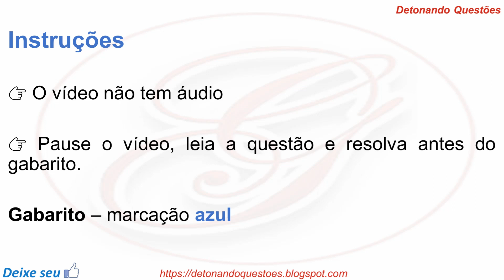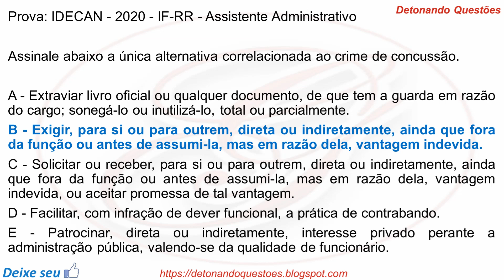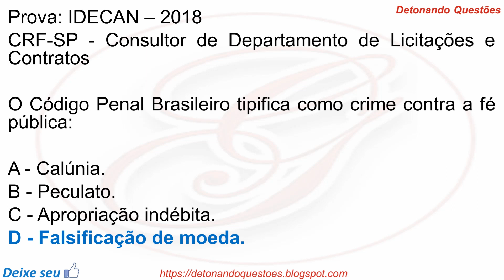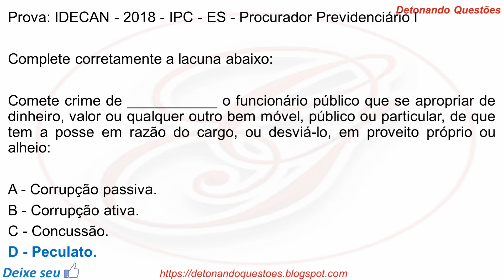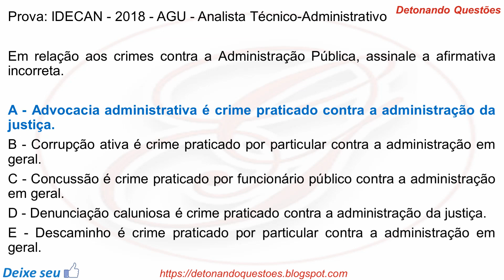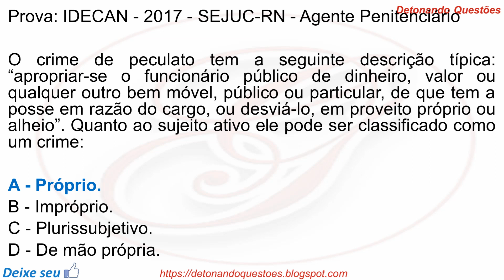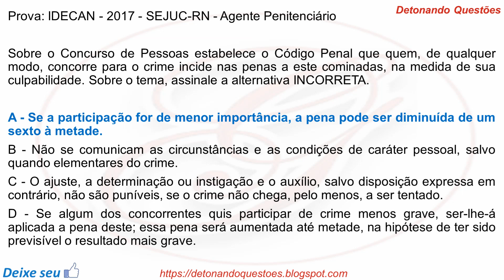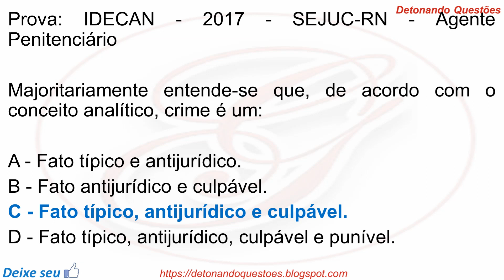SIMULADO de Direito Penal para Concurso Público | Banca IDECAN